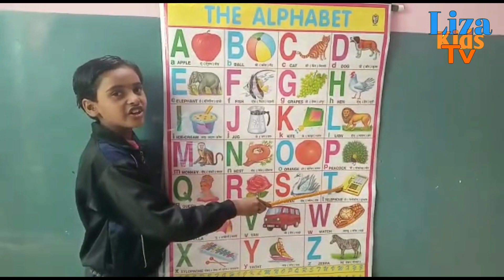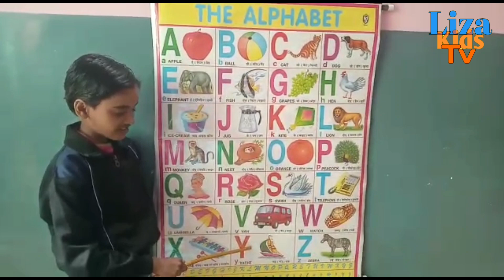Abcd phonics song for kids | a for apple b for ball | abcd english alphabet song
Liza Kids Tv